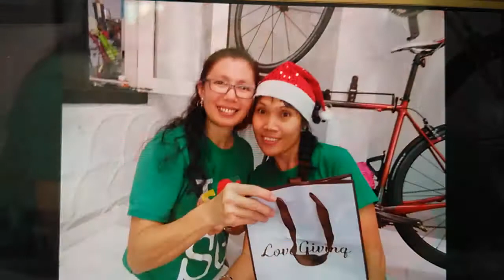Jean...Boodle.2x Christmas party with barkadas :)